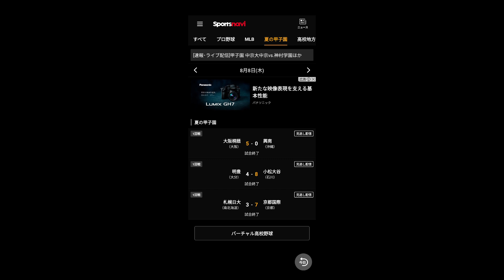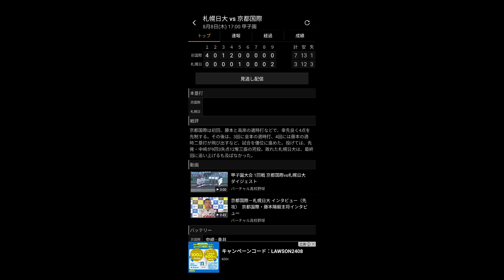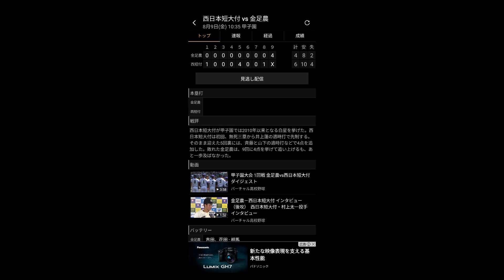夏の甲子園2024 1回戦-1